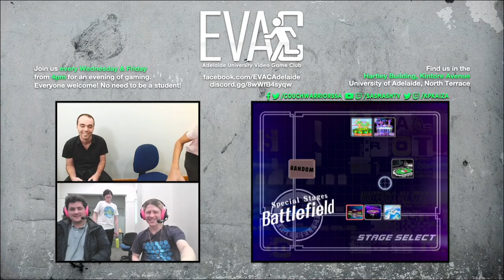EVAC 2/8/23 SSBM: Zake vs Swagman (Marth vs C. Falcon) - Round Robin